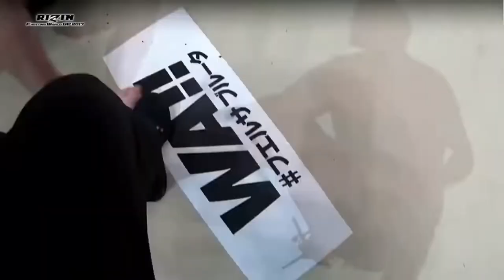Mirko CRO COP Filipovic (Croatia) vs Tsuyoshi Kosaka (Japan) | KNOCKOUT, MMA Fight HD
Professional croatian heavyweight MMA fighter and kickboxer Mirko Filipovic aka CRO COP against japanese high skilled athlete and Pride FC veteran Tsuyoshi Kosaka. Fight took place in Saitama, Japan on December 31, 2017. MMA fight video in HD.